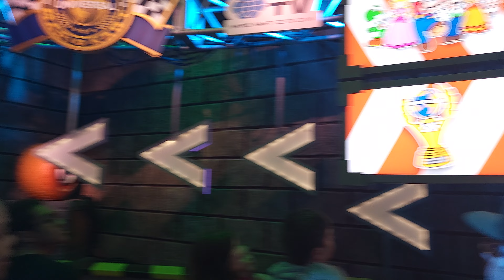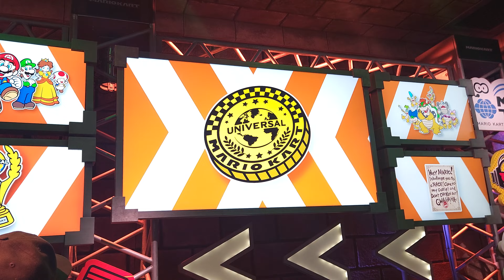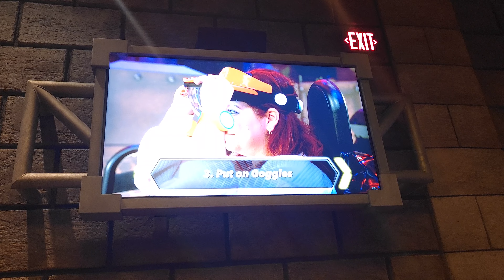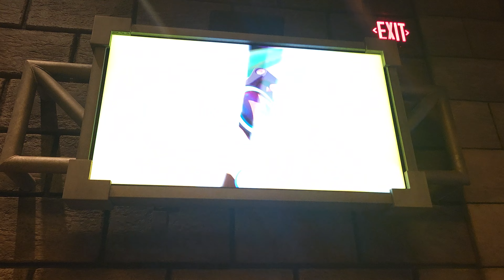Mario Kart: Bowser's Challenge, Pre-show, Super Nintendo World Preview,Universal Studios Hollywood